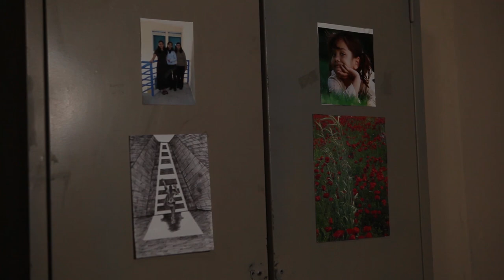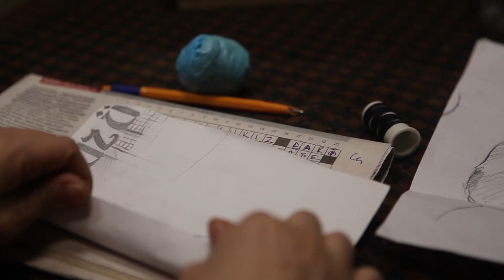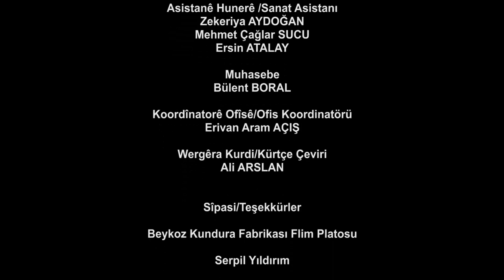Gökyüzü-Ezman - Kısa Film/Kurte Film/Short Film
GÖKYÜZÜ - EZMAN

Siyasi kadın tutsaklar, kaldıkları cezaevinde tüm yokluk, baskı ve engellemelere rağmen yaşamı yeniden üretmeye çalışırlar.
Ceren,  bu derginin kapak resmini kısa bir zaman içinde yetiştirmelidir.
Bu arada ağırlaştırılmış müebbet cezası onanan Ceren üçlü hücredeki arkadaşlarından kopartılarak tek kişilik hücreye atılır.
Ceren her şeye rağmen dergi kapağını yetiştirecek midir?

Künye
Kurmaca / 18 Dakika / Full HD / Renkli  / 2013
Dil: Türkçe
Yapım: Mezopotamya Sinema- Yapım13 Film Prodüksiyon
Supervizör : Kazım Öz
Yapım Sorumlusu: Meral Balık
Senaryo Danışmanı:Hüseyin Kuzu, Özgür Şeyben
Yönetmen: Hatip Kabak
Senaryo:  Hülya Türüç, Sema Gül
Yardımcı Yönetmen:Murat Eroğlu
Görüntü Yönetmeni: Semih Yıldız
Prodüksiyon Sorumlusu:Orhan Demir
Sanat Yönetmeni:Ali Ağtaş
Montaj Süpervizörü:Memet Dalmaz
Montaj: Erhan Örs
Oyuncular: Eylem Yıldız, Rugeş Kırıcı,  Müzeyyen Durgun, Ayşe Aktemur, Sema Gül, Meral Balık, Çiğdem Gülçiçek, Mehmet Çağlar Sucu, Ersin Atalay
Işık: Sinan Ekinci
Ses: Tuncay Ayvaz
Makyöz: İlknur Delibaş
Prodüksiyon Asistanları:Aziz Polat, Mehmet Emin Göl
Reji Asistanı: Sema Gül, Hülya Türüç
Kamera Asistanı: Can Yurtsever
Işık Asistanı:Mustafa Deniz Doğan, Mehmet Çağlar Sucu, Ersin Atalay
Kürtçe Çeviri:Ali Arslan
Nisan 2013